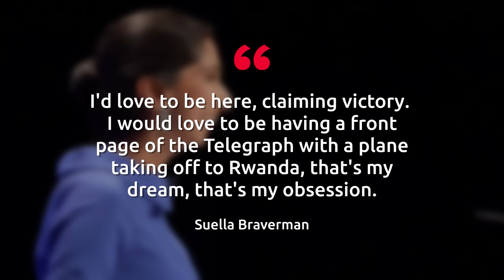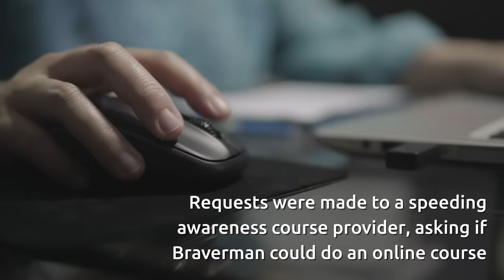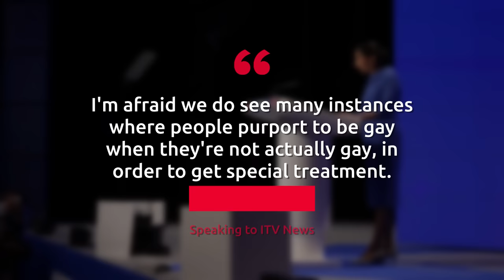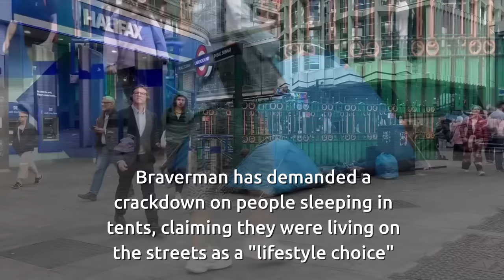Suella Braverman's controversial moments as Home Secretary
Suella Braverman is once again at the heart of controversy, with her role as Home Secretary now in peril.

Rishi Sunak faces calls to remove the MP for Fareham in Hampshire from his front bench, after she accused the Metropolitan Police of “playing favourites” with protesters planning a pro-Palestine march on Armistice Day.

Here are just some of her other controversies she has courted during her time in government.